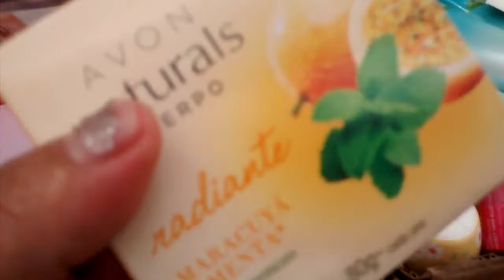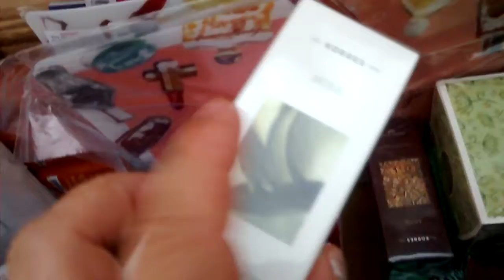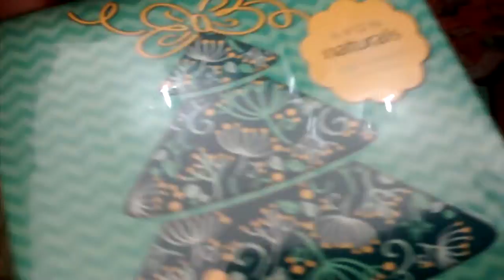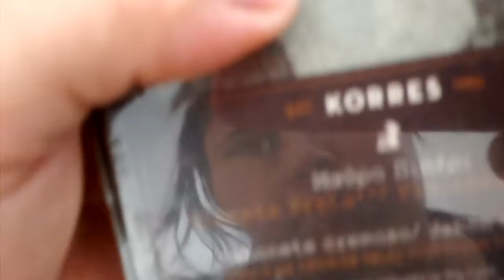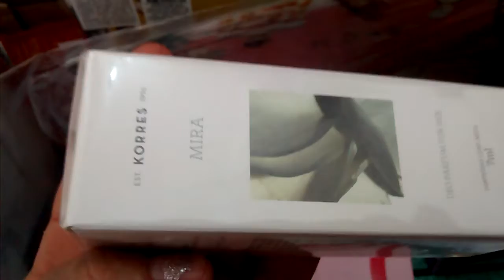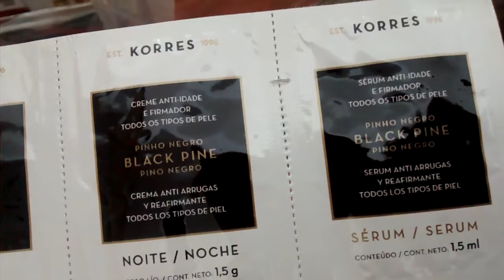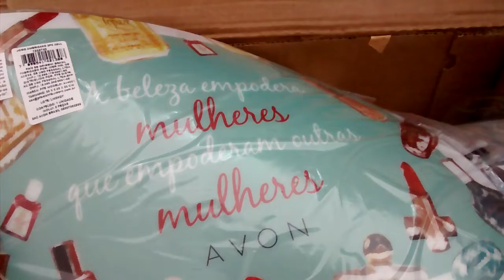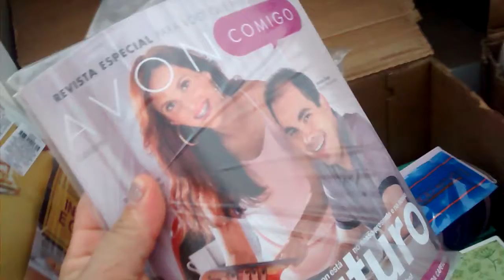CONTINUIDADE DO VÍDEO ANTERIOR ABERTURA DE CAIXAS DA CAMPANHA 03 PARTE 02